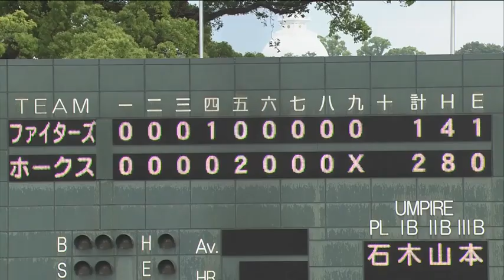2019年5月18日 福岡ソフトバンク対北海道日本ハム 試合ダイジェスト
ホークス対ファイターズ(熊本)の試合ダイジェスト動画。 2019/05/18 福岡ソフトバンクホークス 対 北海道日本ハムファイターズ

【人気講談師が語るパ・リーグ激闘史『三球勝負の松之丞』今夜5月18日公開】